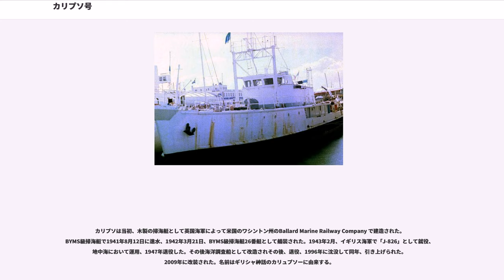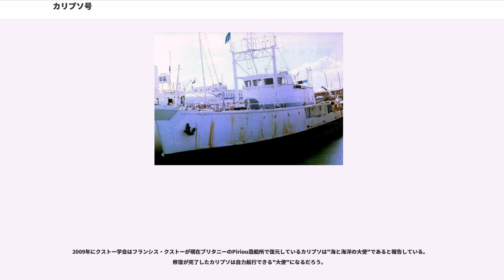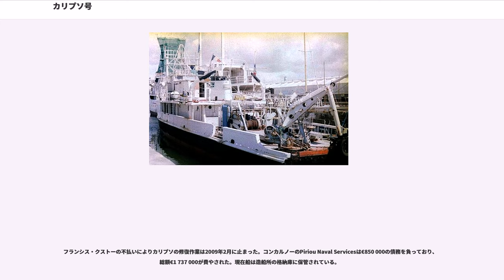カリプソ号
カリプソ（Calypso）はジャック＝イヴ・クストーが海洋調査に用いた海洋調査船である。

カリプソは当初、木製の掃海艇として英国海軍によって米国のワシントン州のBallard Marine Railway Company で建造された。BYMS級掃海艇で1941年8月12日に進水、1942年3月21日、BYMS級掃海艇26番艇として艤装された。1943年2月、イギリス海軍で「J-826」として就役、地中海において運用、1947年退役した。その後海洋調査船として改造されその後、退役、1996年に沈没して同年、引き上げられた。2009年に改装された。名前はギリシャ神話のカリュプソーに由来する。

"カリプソ"は木製の掃海艇としてワシントン州シアトルのバラード社でイギリス海軍の掃海艇として建造された。オレゴンの松で出来ている。

BYMS級掃海艇として1941年8月12日に船台から出て、1942年3月21日にBYMS-26として進水した。イギリス海軍で1943年2月にHMS "J-826"として就役して主に地中海で任務に就いた。1944年にBYMS-2026として再分類され1947年にマルタ島で退役した。

第二次世界大戦後、マルタからゴゾ島まで回航され、船名がニンフのカリプソに因んで変えられた。

アイルランドの資産家で国会議員のが1950年にカリプソを買い取り、クストーに象徴的に1年あたり1フランで貸し出した。クストーは映画撮影と海洋調査の為に修理して調査船であると同時に潜水支援船に改造した。

"カリプソ"は様々な装置が搭載された。クストーが開発したSP-350潜水艇や水中スクーターである。船首には喫水線下3mに観測室を備え、科学装置とヘリコプター降着場所を備えた。カリプソ水中カメラの名前はこの船に因む。

1996年、1月8日、シンガポールの港でカリプソに艀が衝突して沈没した。1月16日230フィートのクレーンで引き上げられ、補修され造船所に送られる前に排水された。
次の年、1997年6月25日ジャック＝イヴ・クストーは亡くなった。

"カリプソ"はフランスのマルセイユまで曳航され2年間放置された。1998年にラ・ロシェルの海洋博物館に曳航され、展示された。法律上や他の要因により復元の開始は遅れた。が復元を監督した。フランシー・ヌクストー、ジャック・クストーの未亡人と、元の購入者の孫であるLoel Guinnessの間に紛争が生まれた。
ロシェル市長によってこの紛争が発見された時、復元の為の資金の拠出は躊躇われ、不確実なものとなった。市長はその後亡くなり、ルシェル市は復元の費用の拠出を打ち切った。カリプソは破損した状態で残った。

2002年、クストーの最初の結婚の孫娘のアレクサンドラが復元に関わった。クストー学会はまだフランシス・クストーの支配下にあったが千数百ドルがフランシスによって排他的な名前の使用とアレクサンドラがカリプソの修復に参加するのを防ぐ為に費やされたと伝えられる。

2003年、7月にラ・ロシェル海洋博物館の館長のPatrick Schneppが復元の状態に不満を表した。: "なにもかも私を落胆させる、壊れていない物はすべて腐っていて腐っていないものは壊れている。" ガーディアン紙はクストーは船をIle de Réまで曳航してそこで沈める事を想定していたが認められなかったと報告している。
2004年11月30日カリプソはLoel Guinnessによって象徴的に数ユーロでカーニバルクルーズラインへ売却されたと報告された。カーニバル社は1.3百万ドルを修復に投資してバハマで博物館船とする可能性が高い。
2006年末、大半の機材が上部デッキから除去され風雪から守られない。この歴史的な船の行き先は不鮮明だった。

2007年10月11日コンカルノーへの移送が始まった。Piriou造船所で修復され永久展示に向け改造される。

2008年10月4日スイスの時計メーカーのIWC Schaffhausenが売り上げをカリプソの復元に充当する新しい高級クロノグラフを発売した。

2009年にクストー学会はフランシス・クストーが現在ブリタニーのPiriou造船所で復元しているカリプソは"海と海洋の大使"であると報告している。修復が完了したカリプソは自力航行できる"大使"になるだろう。

フランシス・クストーの不払いによりカリプソの修復作業は2009年2月に止まった。コンカルノーのPiriou...